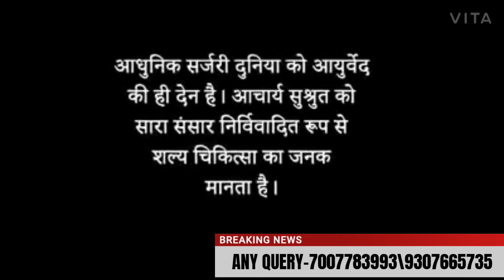क्या है आयुर्वेदिक जाने मेरे चैनल पे ISHAN KEVA आयुर्वेदिक GOLD MEDALIST डॉक्टर द्वार*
Join आत्म निर्भर भारत अभियान

        ISHAN NIGAM
Leaders तो करेंगे Join Keva को जब उन्हें Same Product Same Quality में और Same Affordable Price पर Buy 1 Get 1 Free मिले और वो भी Lifetime. दोस्तों ये Power है Keva की | Buy 1 Get 1 Free Offer सिर्फ इस Product पर ही नहीं Keva के सभी Products पर है | Quality के साथ जब Affordability आ जाये तो Repurchase अपने आप आता है | Repurchase से ही बड़े Check बनते है दोस्तों

Business Plan: #2
Join Keva Now!!!